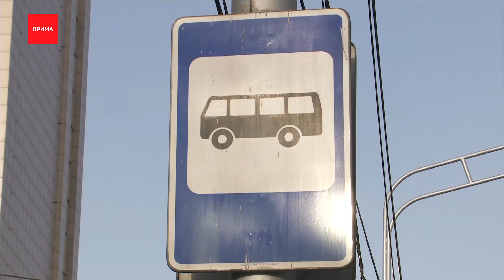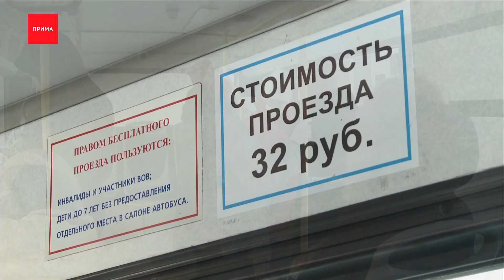Когда решится вопрос повышения тарифов в автобусе?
На днях в министерстве тарифов края должны решить — повышать стоимость проезда в общественном транспорте Красноярска или нет. Если рост согласуют, то без всяких бюджетных поддержек, ездить нам с вами придётся минимум за 35 рублей.

Такую сумму озвучивали представители частных перевозчиков. В идеале, по их расчётам, рентабельный тариф — это 48-50 рублей. А 35 — лишь минимальный порог, который позволит предпринимателям продолжать работать в нынешних условиях: с подорожанием топлива, нехваткой запчастей и инфляцией. Сейчас проезд по городу — 32 рубля в автобусе, и 28 в троллейбусе и трамвае. Если расчётный тариф не поднять — перевозчики не гарантируют, что смогут заявиться на исполнение контракта в будущем. Из 50 претендентов на перевозку горожан осталось 38, рассказал председатель правления ассоциации пассажирских перевозчиков края коллегам с радио «Красноярск Главный».

Михаил Омышев, председатель правления ассоциации пассажирских перевозчиков Красноярского края (эфир радиостанции «Красноярск Главный», 102.8FM):
— Через два года у нас заканчиваются контракты, и будет объявлен новый конкурс. И на сегодняшний день ни один из ныне работающих на маршрутах не может уверенно сказать, и для себя определиться, что он сможет выйти через два года при нынешней ситуации и сможет выполнить те условия, хотя бы, которые были прежние.

Проезд для горожан можно сделать и 25 рублей, заявляют перевозчики, но тогда к этой сумме до расчетного тарифа нужно добавить субсидий, чтобы пассажирам не приходилось оплачивать всю сумму целиком. И в ряде регионов такая схема работает. Сейчас Министерство тарифов изучает документы, и высчитывает, насколько рост тарифа экономически обоснован. Решение примут 25-26 января. Если рост цены не согласуют — красноярские перевозчики намерены обращаться в надзорные органы и в суд, чтобы доказать необходимость повышения.